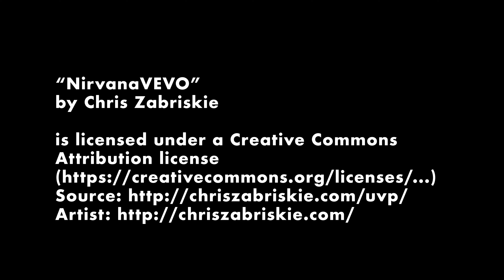8016 Mount Hayden Dr MLS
8016 Mount Hayden Dr MLS